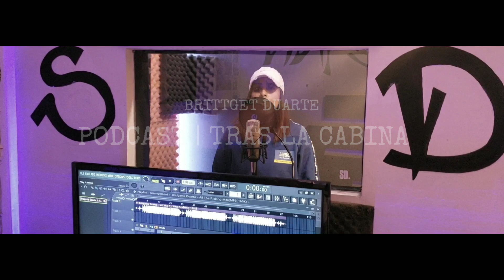Podcast | Bridgette Duarte | Tras La Cabina | Capitulo 3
SI ERES RAPERO DE GUADALAJARA Y ESTAS INTERESADO EN UN VÍDEO OFICIAL, UNA ENTREVISTA PARA EL CANAL, QUE ASISTA A TU VÍDEO PARA GRABAR DETRÁS DE CÁMARAS O ALGÚN OTRO PROYECTO, MANDA WHATS APP A ESTE NUMERO 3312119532 O CONTACTAME MEDIANTE MIS REDES SOCIALES: